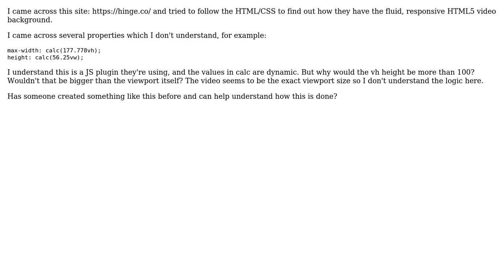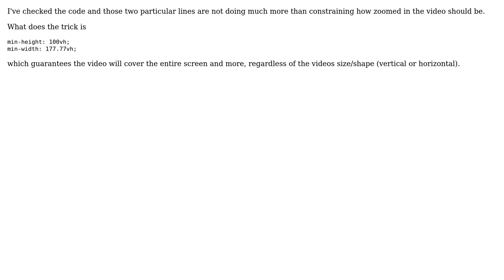How to create responsive video (HTML5) backgrounds (2 Solutions!!)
How to create responsive video (HTML5) background?

With thanks & praise to God, and with thanks to the many people who have made this project possible! | Content (except music & images) licensed under CC BY-SA | Music | Images & others | With thanks to user Mizanur Rahman user HelloWorld user anacampesan and the Stack Exchange Network Trademarks are property of their respective owners. You are responsible for your own actions.